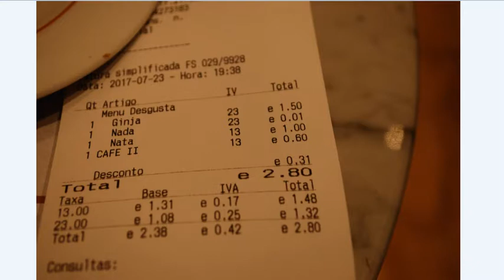絶品スイーツ激安なのに激うまエッグタルトNATAポルトで食べて感動しました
1日10分で月10万円を稼ぐ! Amazon輸出ビジネスがわかる本　出版社:ソシム (2013/11/22)